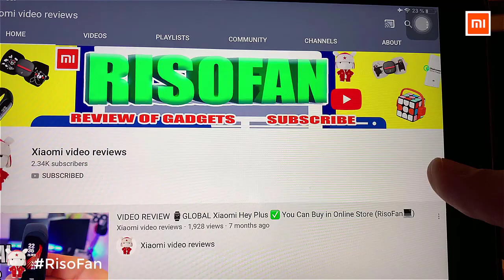Xiaomi Mijia spool remover machine. Xiaomi Lint Remover.